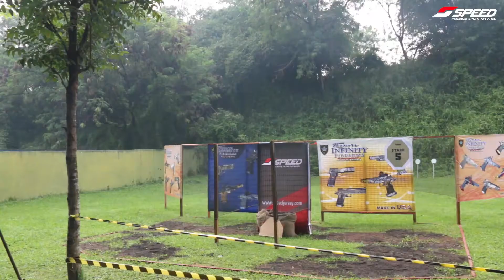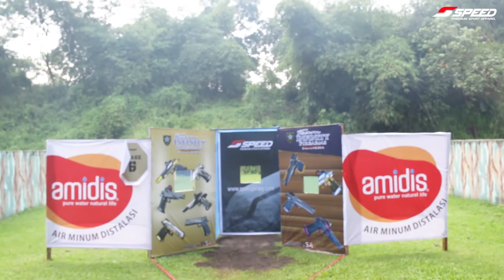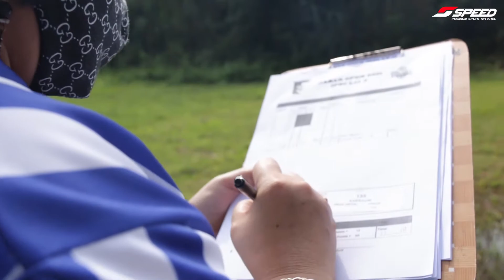Kejuaran Menembak Piala Gubernur Jawa Barat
Kejuaraan Tembak Reaksi IPSC Level II Jabar Open 2021 yang berlangsung pada tanggal 19 - 21 Maret 2021 memperbutkan piala Gubernur Jawa Barat.
Berlangsung sukses dan kondusif dengan menerapkan protokol kesehatan.